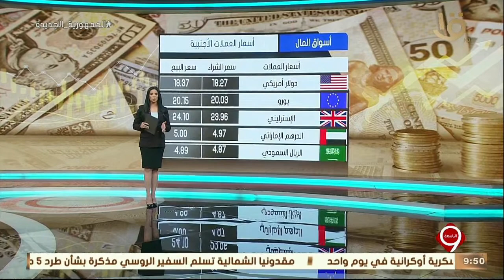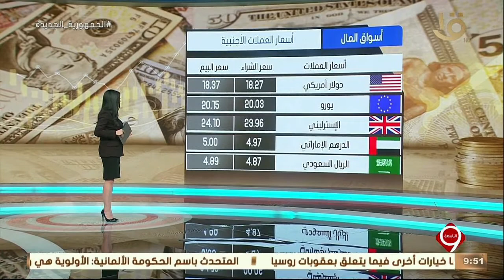نشرة التاسعة | تراجع مؤشرات السوق في ختام تداولات البورصة والدولار يسجل رقما جديداً